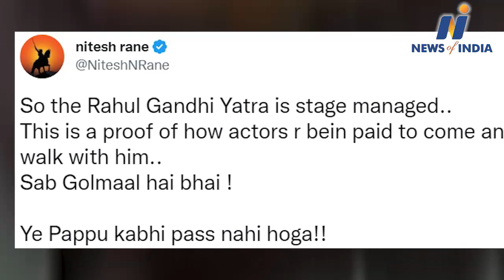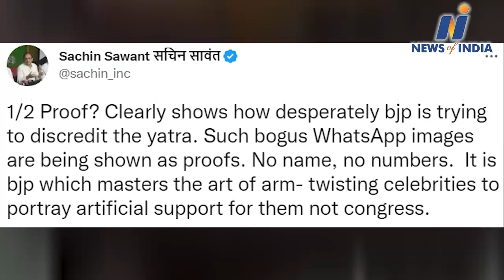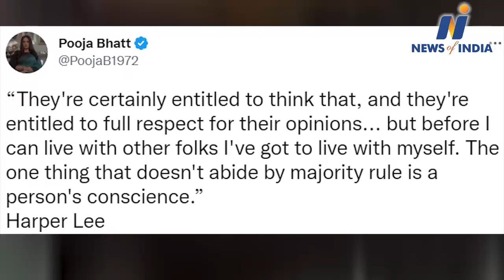Congress furious over Nitesh Rane's comment on Bharat Jodo Yatra